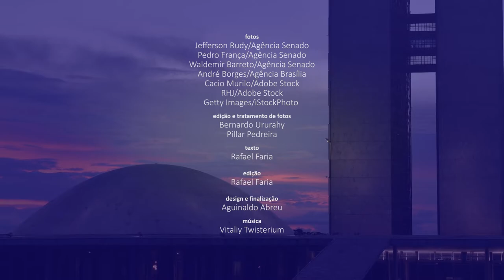Senado Aprova (7/11 a 11/11): recursos para benefícios sociais e reajuste da tabela do SUS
O Senado aprovou na quarta-feira (9) a Medida Provisória MP 1.130/2022, que liberou crédito extraordinário de R$ 27 bilhões ao Ministério da Cidadania. Esses recursos atendem ao financiamento, até dezembro, do aumento de R$ 400 para R$ 600 no valor do Auxílio Brasil, pago a mais de 21 milhões de famílias. Já a Comissão de Assuntos Econômicos (CAE) aprovou, na terça-feira (8), o Projeto de Lei do Senado (PLS) 468/2018, que torna obrigatório o reajuste anual dos valores pagos à iniciativa particular contratados via convênio ou contrato pelo Sistema Único de Saúde (SUS). Veja o resumo dessas e de outras decisões da semana.

MP que garante recursos para o Auxílio Brasil é aprovada no Senado

CAE aprova reajuste anual a valores pagos a hospitais privados pelo SUS

Senado aprova MP que amplia vigência do Plano Nacional de Cultura

Senado aprova compensação tributária para bancos que sofrem inadimplência